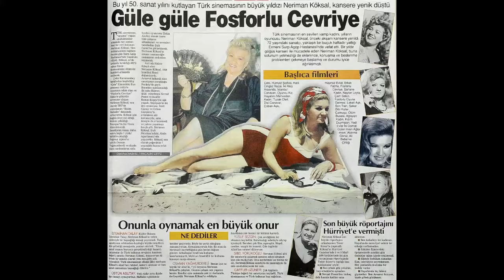Neriman Köksal'ın Hayat Hikayesi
Yeşilçam aktrislerinden Neriman Köksal'ın hayat hikayesini sizlerle paylaşıyorum. Beğenmeniz dileğiyle hepinize iyi dinlemeler...

İsmail Günay